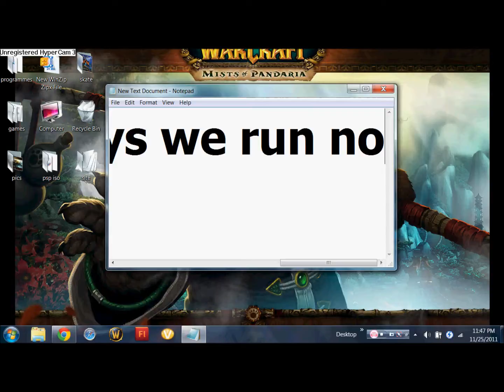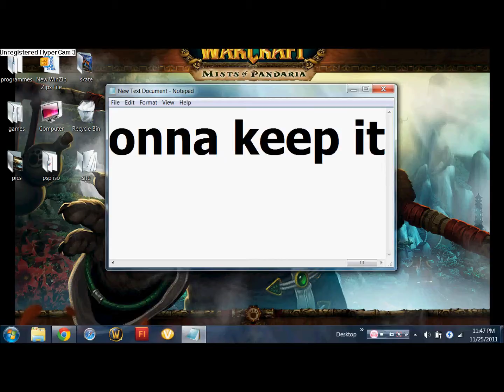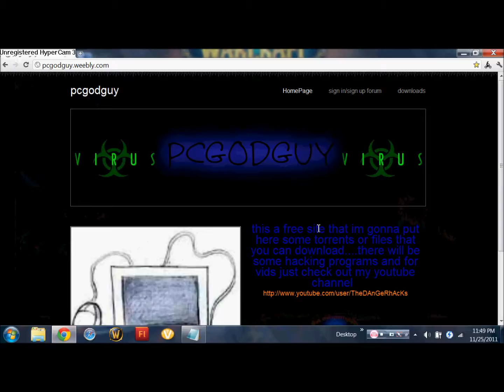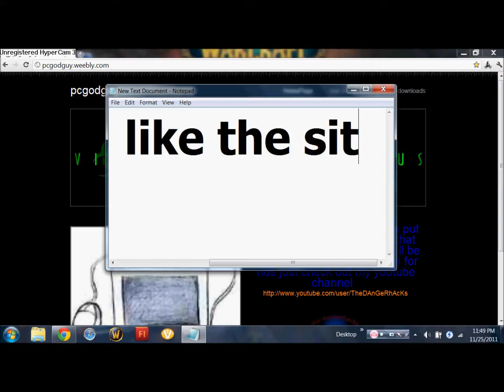thedangerhacks new website